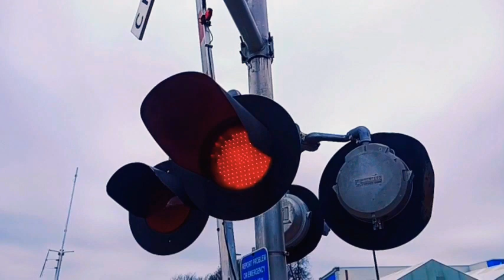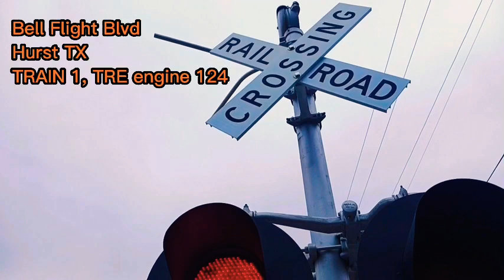Christmas special railroad crossing filming spree (part 1)